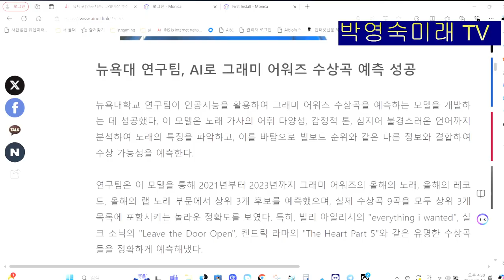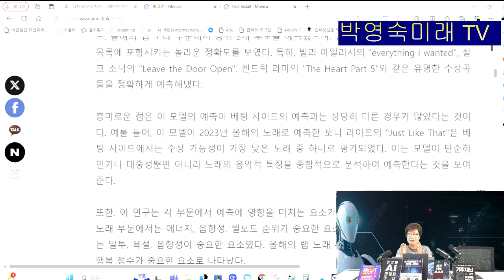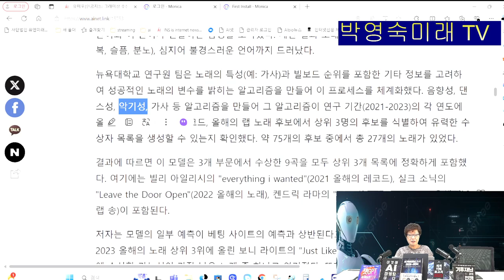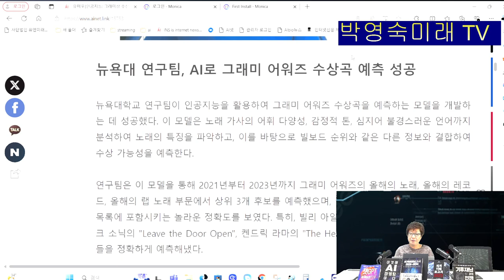뉴욕대 연구팀, AI로 그래미 어워즈 수상곡 예측 성공